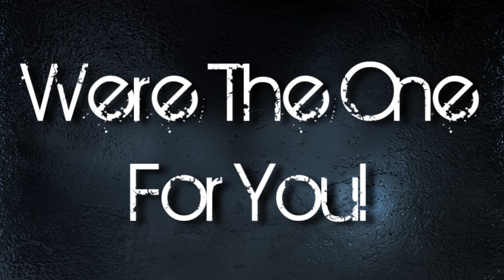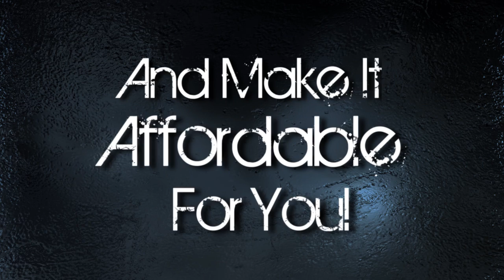Dance Floor / Stage / Tables / Linen / Chinaware Setup